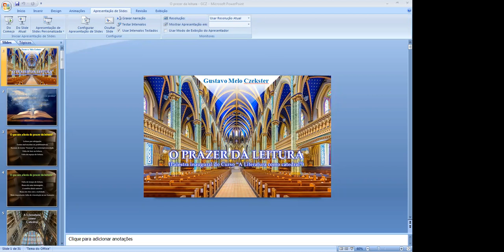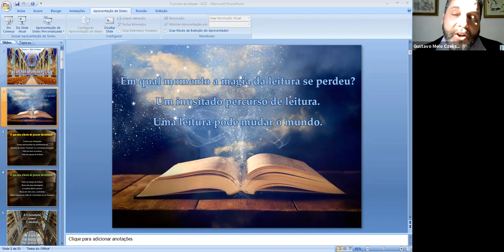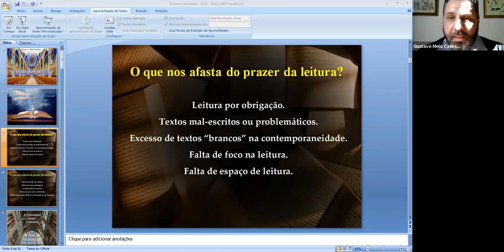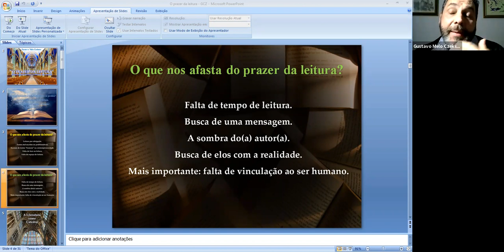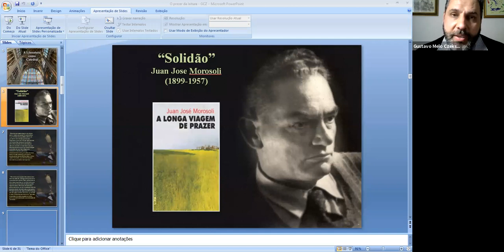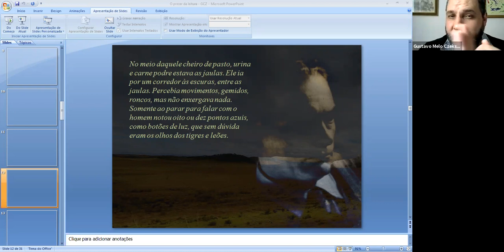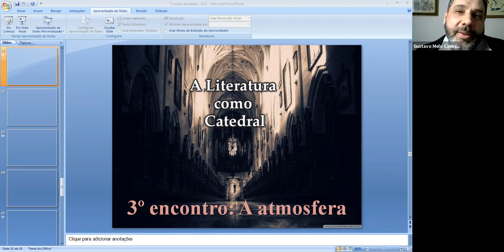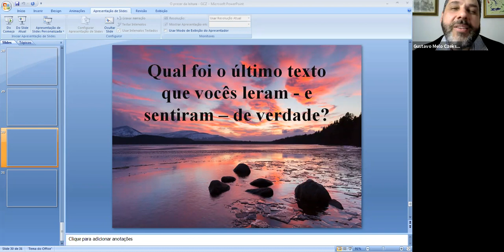O prazer da leitura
Aula ministrada por Gustavo Czekster em 09/06/2021.

Neste encontro, Gustavo Melo Czekster aborda a importância de resgatar o prazer da leitura por meio da análise das obras de alguns autores e autoras emblemáticas da Literatura ocidental e destaca o que podemos trazer dessas obras para o nosso cotidiano. Ao comentar o conto “Solidão”, de Juan José Morosoli, Gustavo introduz a metodologia que utilizará na oficina “Literatura como catedral: estudos de técnica e estilo”, em cartaz na programação de junho da Casamundi.